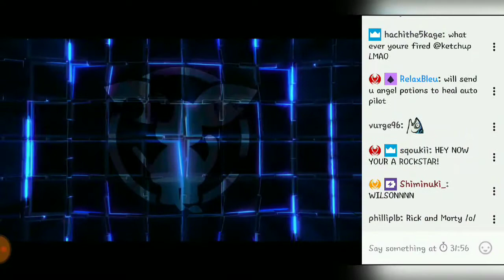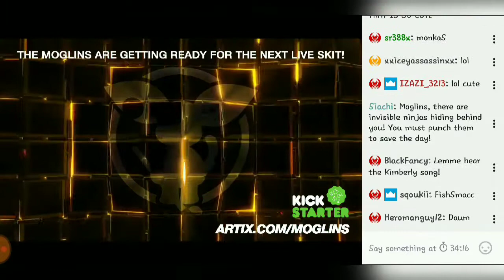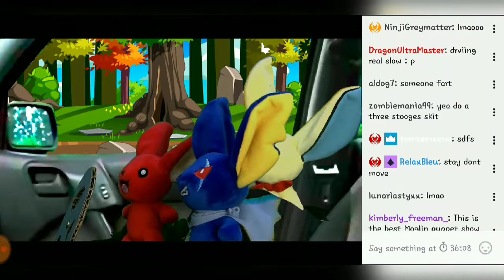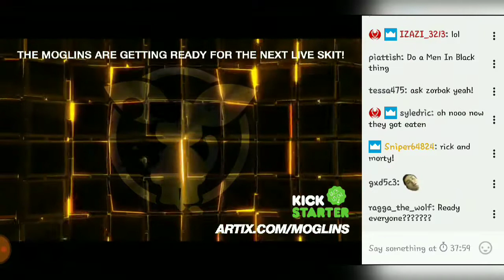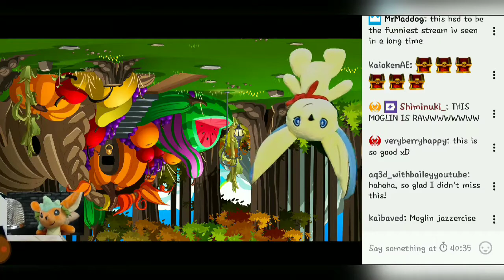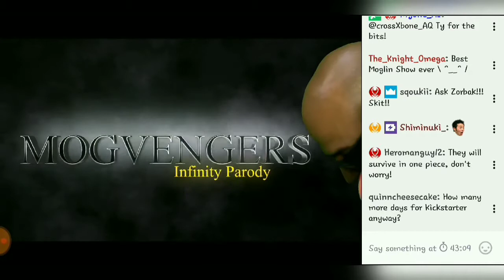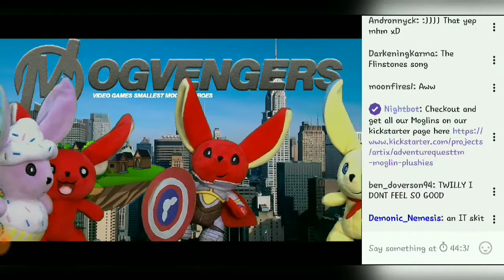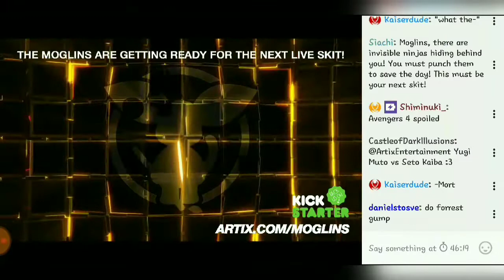AQ3D (Full) LIVE MOGLIN PUPPET SHOW! Part 3/4 | AdventureQuest 3D, Artix Entertainment Twitch Stream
AQ3D With Bailey YouTube. Watch full Live Moglin Puppet Show, Twitch Stream. September 12th, 2018. AdventureQuest 3D MMO. Part 3/4.
I heard a lot of you had to miss out on Artix Entertainment's awesome show! Well, we just can't have that now can we?

This LIVE! Moglin Puppet Show is Artix Entertainment's special and awesome thank you to all Moglin Kickstarter Backers! We reached the Stretch Goal to get this show! Enjoy!

Please read disclaimer, as I am posting this video to help and with good intent. If for any reason AE does not want this posted on YouTube, or by another platform/entity, then I will be removing this video shortly.
I have removed music, including Kimberly Freeman's song, We Are The Small Ones. I also removed the pretty epic video and a few small (and informative) cuts they made as well.
You can find Artix Entertainment on Twitch! For obvious reasons, I won't be posting further streams of their's... This one is special and should not be missed!

I would also like to say thank you for being so 'well behaved' in the live stream! I am glad everyone has been so great and understanding with that whole situation.

Featuring Artix, the AE staff and all the Moglins: Twilly, Mort, Twig, Cupcake, Zorbak, Memet, Zilla, Scurvy, Dage, Quibble Coinbiter, Nugget, and Scourge!